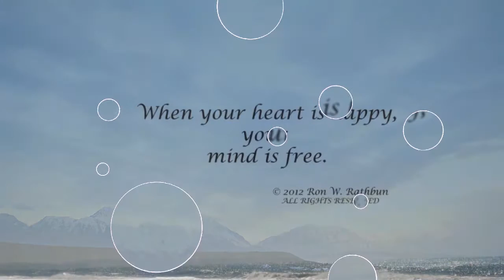Fatima Fatimzahra - Broken Wings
Songtext by Richard Page, Band "Mr.Mister", with kind approval !!